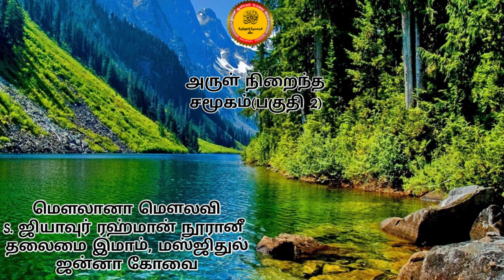வைகறைப் பொழுதினில் வள்ளல் நபியின் வார்த்தைகள்...